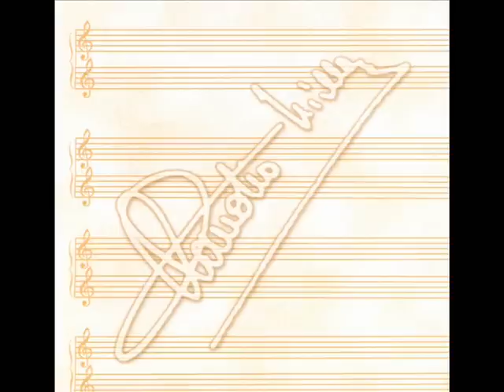L'HAI VOLUTO TU (CLAUDIO VILLA -VIS RADIO 1955).wmv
Grandissimo e storico cavallo di battaglia di Claudio Villa, inciso per la prima volta nel 1955 per la VIS e successivamente ripreso per la CETRA. Composto da Tassi-Sarra, il brano furoreggiò in radio (e attraverso la vendita del 78 giri) unitamente ad un altro grande "cult" della sua produzione ("Ti voglio come sei"). Davvero bello. Etichetta VIS RADIO. Incisione del 19 ottobre 1955. Orchestra VIS diretta dal M° GINO CONTE. Dedicato all'amico MIRTILLA.

L'HAI VOLUTO TU

TASSI - SARRA
Un giorno mi dicesti
t'amerò tutta la vita
quel giorno mi giurasti
eterna fedeltà.

Ma un giorno mi tradisti
non posso perdonarti
pur se il mio cuore soffre
mai più ti cercherò.

L'hai voluto tu
eri la donna mia
l'hai voluto tu
perché fuggisti via.

I nostri cuori
non s'incontreranno più
per sempre ti dirò:
l'hai voluto tu!

Credevo nel tuo amore
nel tuo cuore innamorato
ma i baci e le carezze
tutto falsità.

Negli anni che verranno
ti cercherò sognando
ricorderò l'inganno
e sempre ti dirò:
l'hai voluto tu
l'hai voluto tu
perché fuggisti via.
I nostri cuori
non s'incontreranno più
l'hai voluto tu!

I nostri cuori
non s'incontreranno più
l'hai voluto tu!

l'hai voluto tu!